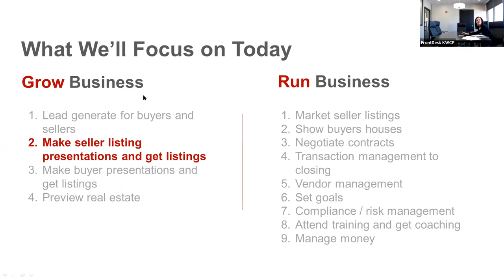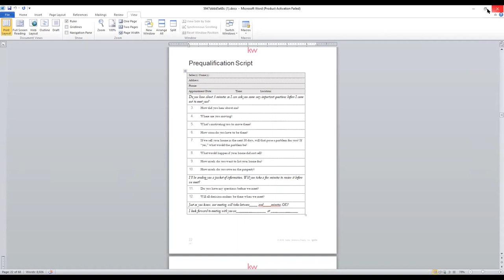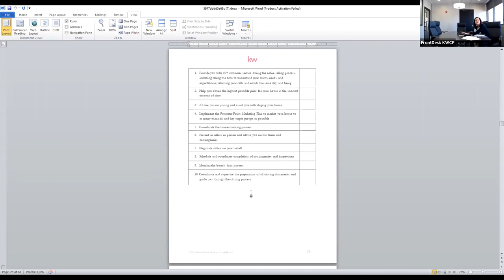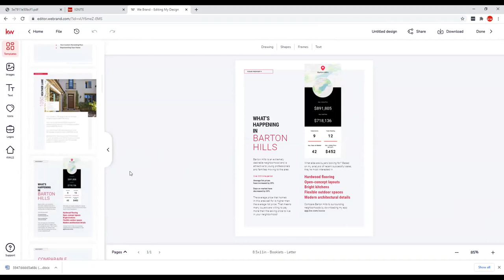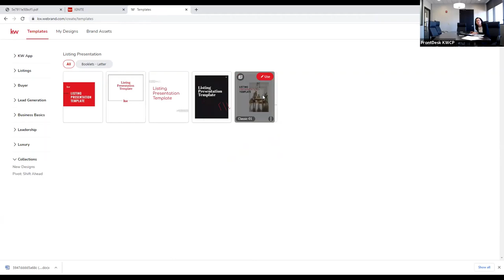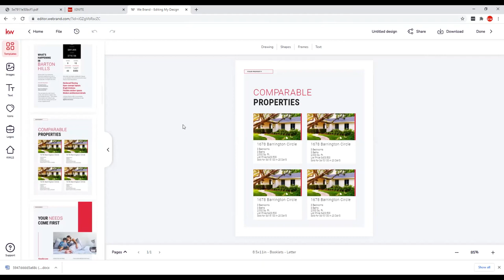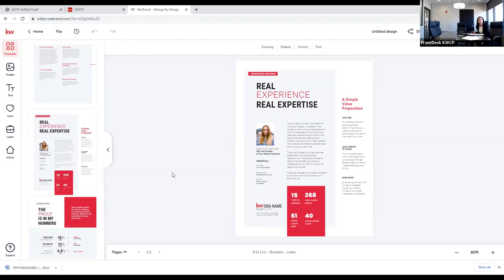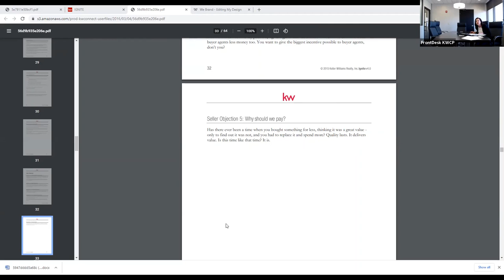Ignite 3.29 Seller Appointments with Karen Smith